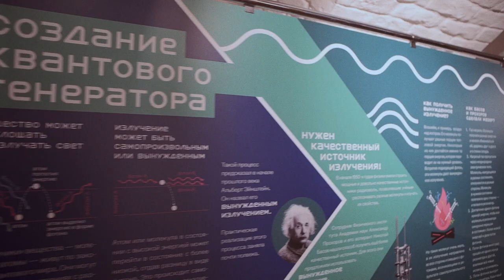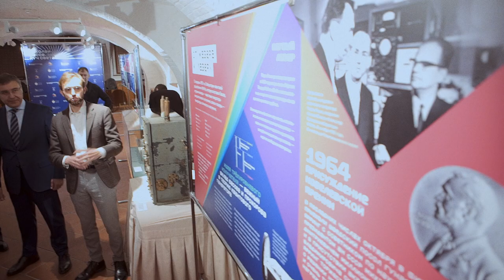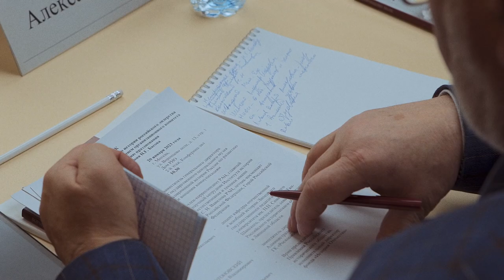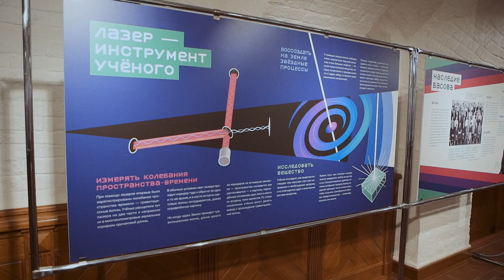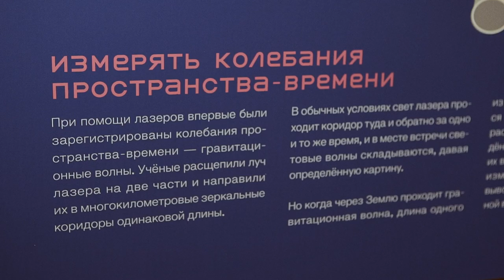В Доме РИО прошёл круглый стол, посвящённый истории российского лидерства в области физики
20 января 2023 года в Доме РИО состоялся круглый стол, посвящённый истории российского лидерства в области физики, совмещённый с заседанием Организационного комитета по подготовке и проведению празднования 100-летия со дня рождения Н.Г. Басова — лауреата Нобелевской премии и одного из создателей лазера.